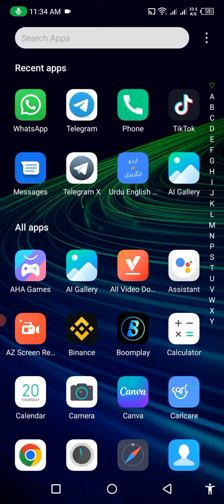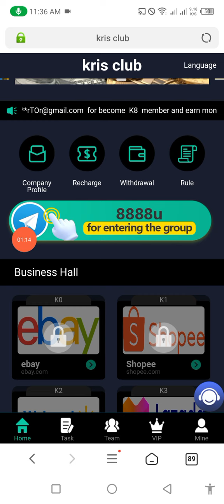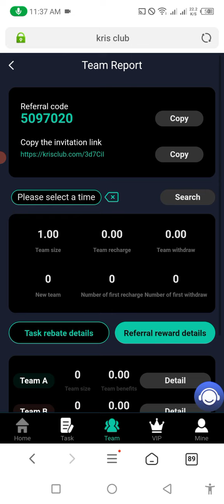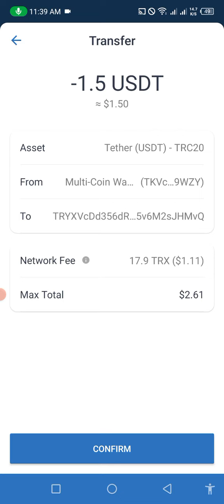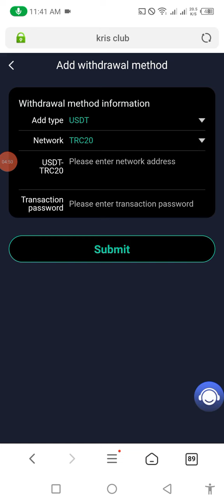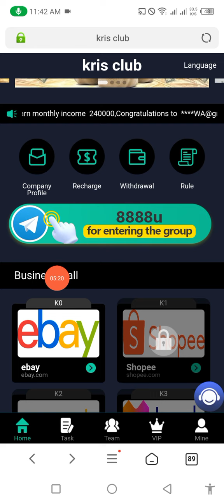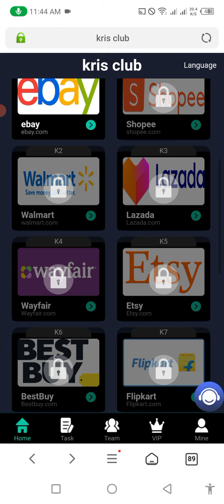New USDT Mining Site 2022 || Free USDT Earning Site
Register to get 28.5USDT (can be credited)
K0: The amount is 30, only need to invest 1.5U, the rate of return is 33.33%, earn 0.5 per day
K1: The amount is 40, only need to invest 11.5u, the rate of return is 10.43%, earn 1.2 per day
K2: The amount is 60, only need to invest 31.5U, the rate of return is 10.79%, earn 3.4 per day
K3: Amount of 110, only need to invest 81.5U, yield 8.59%, earn 7 per day
K4: The amount is 220, only need to invest 191.5U, the rate of return is 8.88%, earn 17 per day
K5: The amount is 430, only need to invest 401.5U, the rate of return is 9.46%, earn 38 per day
K6: Amount of 829, only need to invest 800.5U, yield 9.99%, earn 80 per day
K7: The amount is 1629, only need to invest 1600.5U, the rate of return is 11.25%, earn 180 per day
K8: The amount is 3029, only need to invest 3000.5U, the rate of return is 13.5%, earn 405 per day
K9: The amount is 8029, only need to invest 8000.5U, the rate of return is 15.65%, earn 1252 per day
K10: The amount is 15029, only need to invest 15000.5U, the rate of return is 21.33%, and the daily profit is 3200
K11: The amount is 300029, only need to invest 30000.5U, the rate of return is 26.67%, earn 8000 per day
Share links, invite friends to join KrisClub, and enjoy team income.
Invite 3 K2s, get 1 K2 for free
Invite 3 K3s and get a free K3
Invite 3 K4s, get 1 K4 for free
Invite 3 K5s, get 1 K5 for free
Invite 3 K6s, get 1 K6 for free